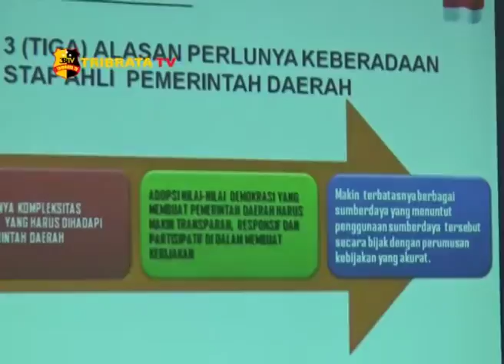RAPAT KOORDINASI STAF AHLI GUBERNUR, BUPATI DAN WALIKOTA